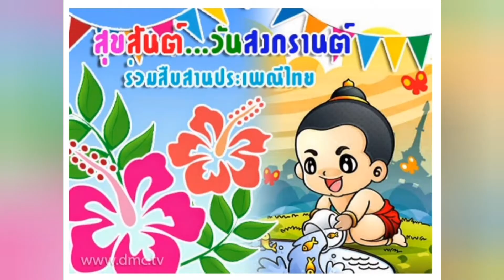Songkran Day (Nursery performance)